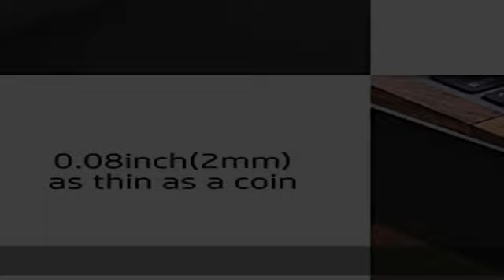Leather Desk Pad Protector,Mouse Pad,Office Desk Mat, Non-Slip PU Leather Desk Blotter,Laptop Desk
Leather Desk Pad Protector,Mouse Pad,Office Desk Mat, Non-Slip PU Leather Desk Blotter,Laptop Desk Pad,Waterproof Desk Writing Pad for Office and Home (Black,31.5" x 15.7")